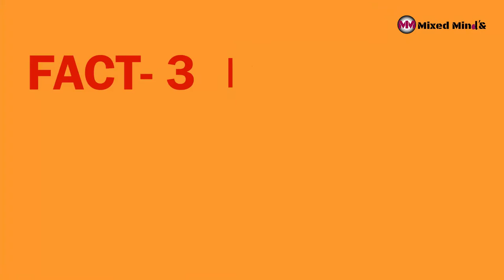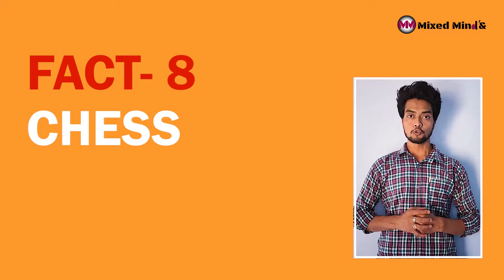India🇮🇳 ke bare me kuch ese facts jo har indian ko jaane chaiye/India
Hello we are back with an interesting video of some unknown facts about India / Unique India And Crazy Indians / so stay tuned and if you like the video press the bell icon and stay subscribed for more videos on cricket science ,tech , adventure and more